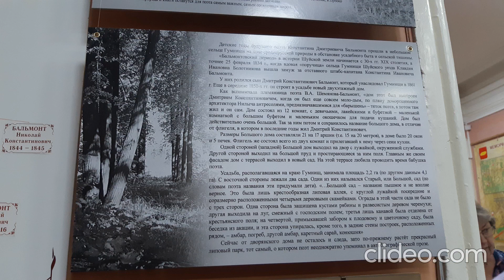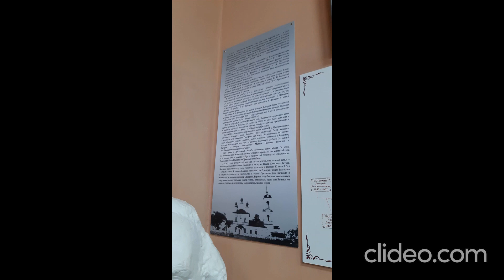Шуя Музей Бальмонта Часть 2